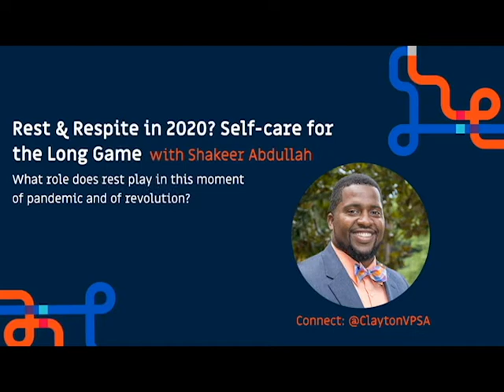Rest & Respite in 2020? Self-care for the Long Game with Dr. Shakeer Abdullah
On June 10, we hosted a conversation between Dr. Shakeer Abdullah, Dr. Gail Stearns and Yael Shy, that addresses offers practical ideas for ensuring rest for higher education professionals, and wisdom from their own religious traditions on the value of rest. Dr. Shakeer Abdullah shares with us his thoughts on the role rest plays in the midst of pandemic and revolution.